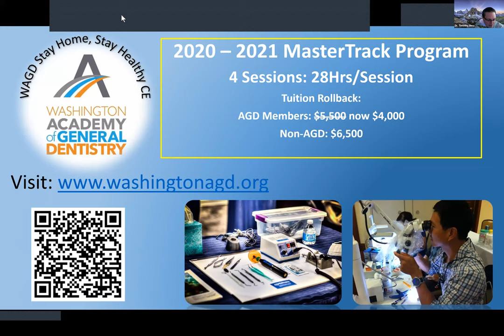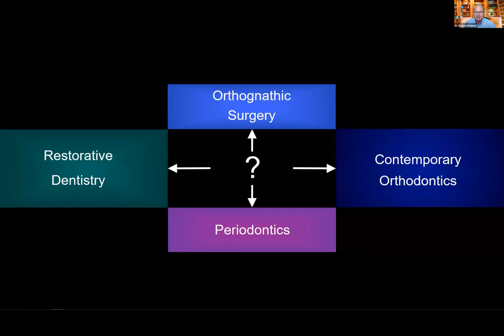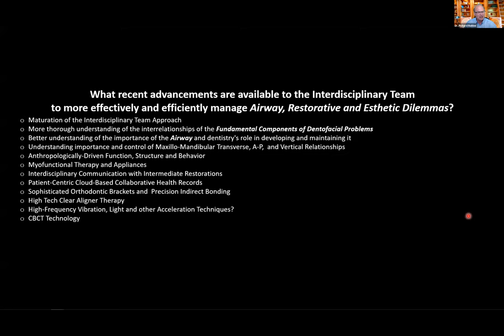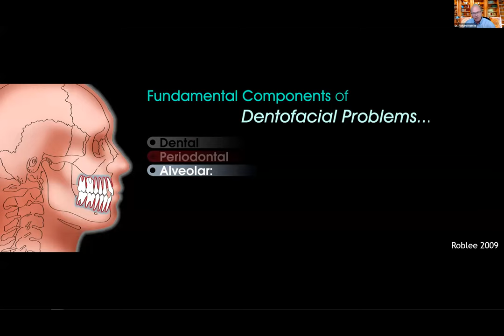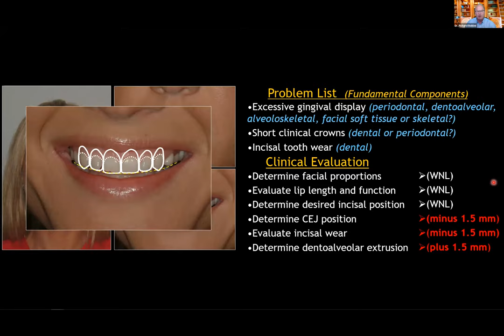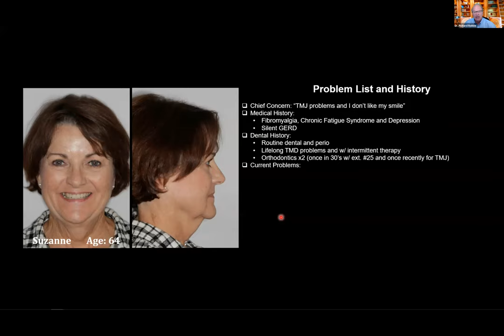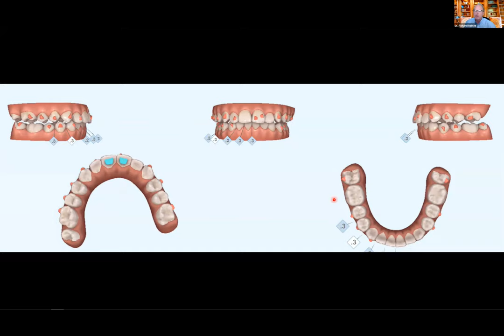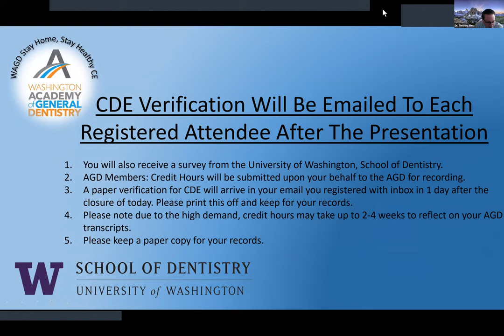The Next Generation of Interdisciplinary Dentofacial Therapy (IDT)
Speaker: Richard D. Roblee DDS, MS